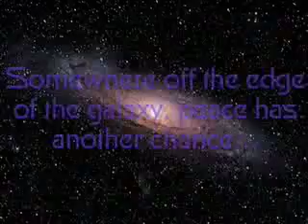STAR TREK ''SOLDIERS OF PAWNS'' Teaser (2008)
STAR TREK ''SOLDIERS OF PAWNS''

The time is eleven years before the original Star Trek TV series, when Kirk was suddenly thrust into second in command of the U.S.S. Farragut after the tragic death of Captain Garrovick.  Field commissioned James Tiberius Kirk uncovers a dark conspiracy between nefarious figures in both Starfleet and the Klingon Empire -- a conspiracy that cost Kirk the life of his own father fifteen years prior.  But a mystery begins to reveal itself and soon it's up to Kirk to save peace and restore his father's legacy.